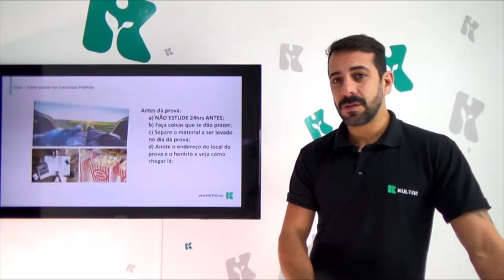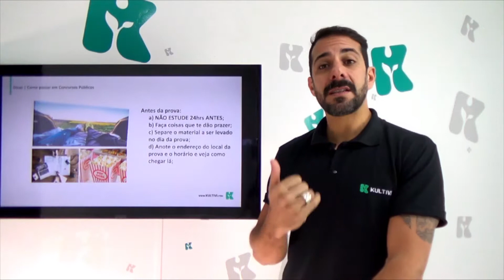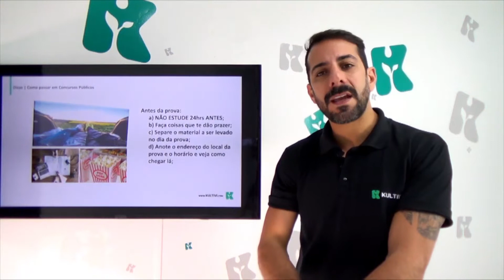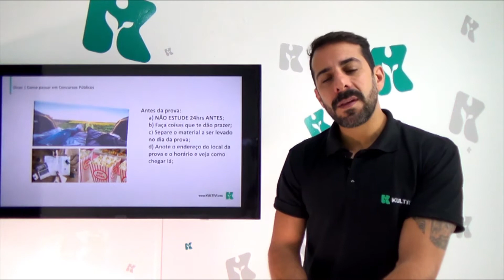Dicas de Estudo - Concurso | Kultivi - Dica 11 | CURSO GRATUITO COMPLETO